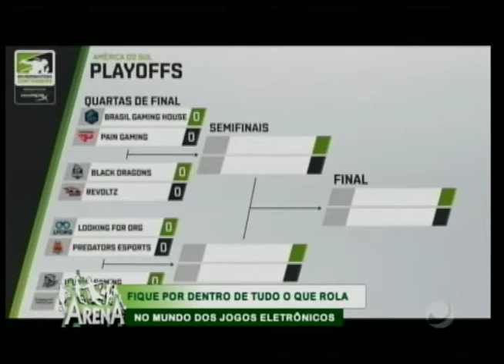Arena - (15/08/2018) - Parte 1